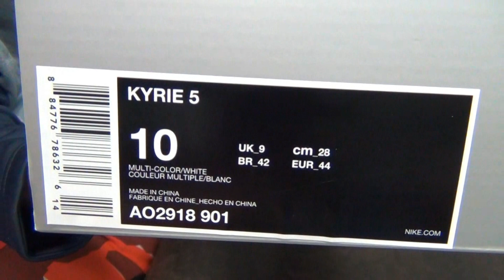Nike Kyrie 5 - Presentation #390 - SoleFinder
p.s. Только на Kickz4u.ru

Сегодня распаковываем новинку от Кайри! Пятая модель выполнена в привычной стилистике линейки и её даже можно спутать с предыдущими моделями. Только есть два нюанса, оба впервые появились на баскетбольных кроссовках. Что это? Посмотрите видео и всё узнаете! Не забудьте поделиться с друзьями!